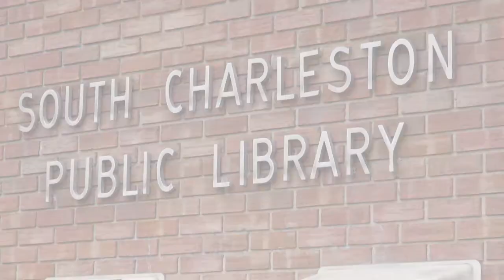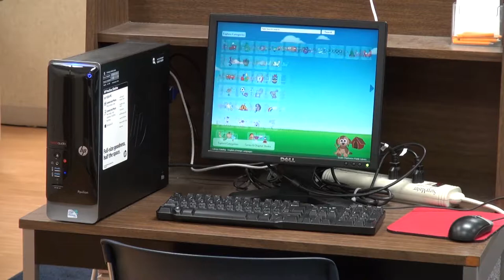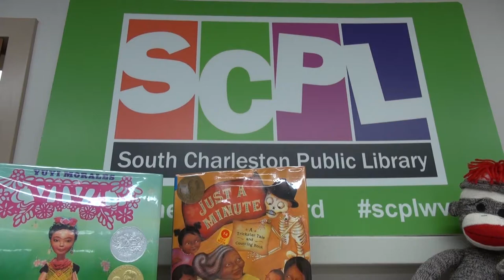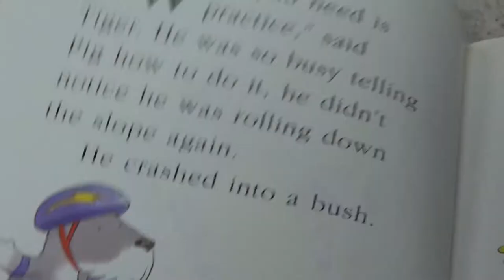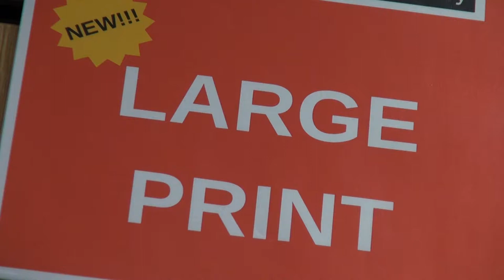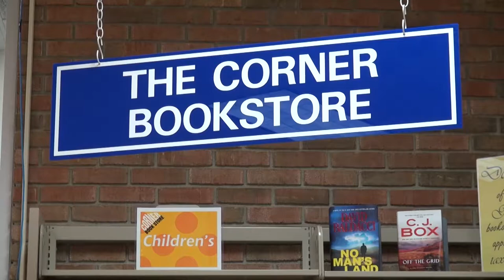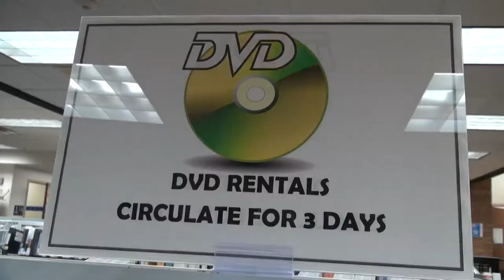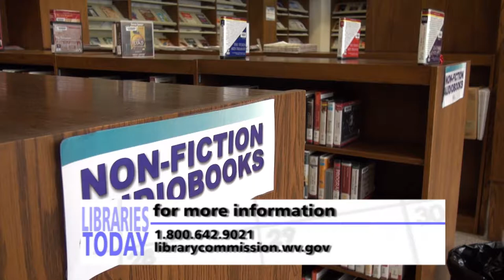Libraries Today Episode 24 "Summer Reading at Your Library"